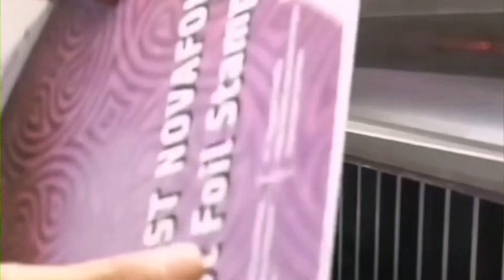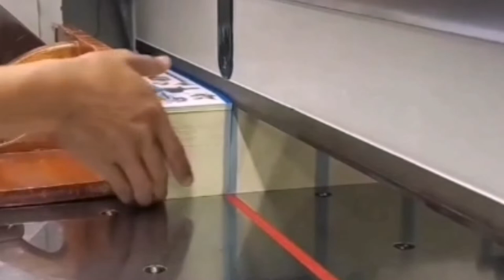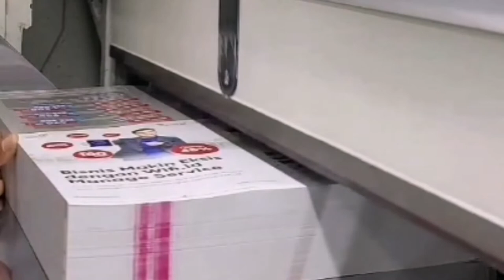cutting machine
Cara kerja mesin potong kertas